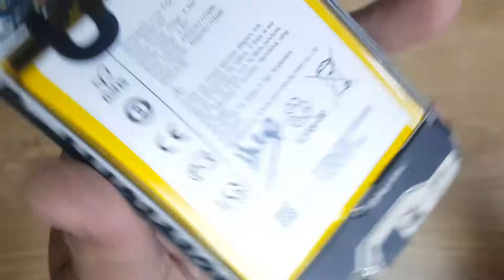Pin Vsmart Joy 2+ Plus BVSM-420 4530mAh, Thay Pin Điện Thoại Vsmart Joy 2 Plus LH 0961234534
Pin Vsmart Joy 2+ Plus BVSM 420 4530mAh, Thay Pin Điện Thoại Vsmart Joy 2 Plus.
Pin Vsmart Joy 2+ Plus hỏng cần thay mới sửa chữa? Nơi Bán Sửa Chữa thay pin điện thoại Vsmart Joy 2+ Plus Uy tín? chỉ có tại các địa chỉ của DidongCaocap.Vn
Đến với chúng tôi các lỗi của Vsmart Joy 2+ Plus khác đều có thể sửa được như:
 - Sửa Vsmart Joy 2+ Plus Hỏng Chân Sạc
 - Sửa Vsmart Joy 2+ Plus hỏng mic nghe gọi
 - Sửa Vsmart Joy 2+ Plus hỏng main
 - Thay Xương vỏ máy Vsmart Joy 2+ Plus
 - Thay Nắp Lưng Vsmart Joy 2+ Plus
 - Thay cảm ứng Vsmart Joy 2+ Plus đối với những máy hỏng cảm ứng nhưng Màn LCD vẫn còn
 - Thay Main máy Vsmart Joy 2+ Plus
 - Thay Loa ngoài Vsmart Joy 2+ Plus
 - Thay Loa trong Vsmart Joy 2+ Plus Hỏng không sửa được
 - Thay IC Nguon Vsmart Joy 2+ Plus
 - Thay Phím bấm nguồn âm lượng Vsmart Joy 2+ Plus
 - Thay Pin Vsmart Joy 2+ Plus, thay vỏ điện thoại Vsmart Joy 2+ Plus
 - Sửa điện thoại Vsmart Joy 2+ Plus chết nguồn
 - Sửa camera Vsmart Joy 2+ Plus hỏng không chụp được hình ảnh
 - Sửa Điện Thoại Vsmart Joy 2+ Plus mất sóng
 - Sửa Vsmart Joy 2+ Plus không có wifi 3g